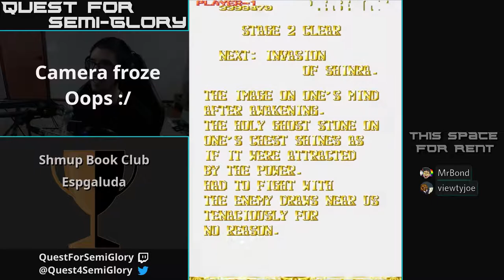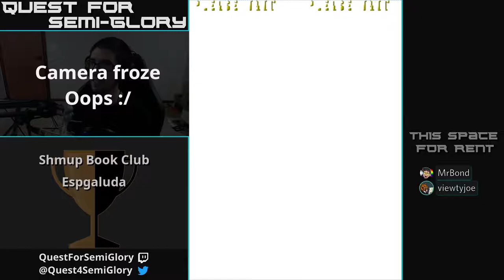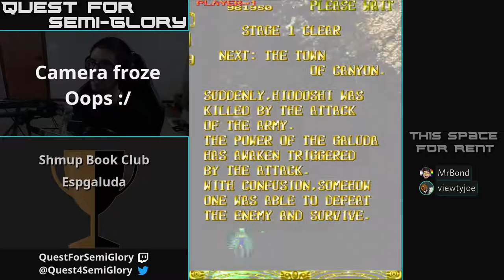Shmup Book Club, Aug 2019 - Espgaluda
Espgaluda (Arcade, 2003)